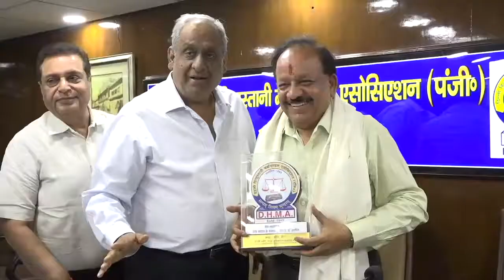Delhi government is stalling Chandini Chowk's development: Dr Harsh Vardhan